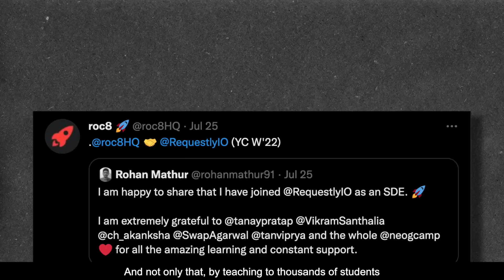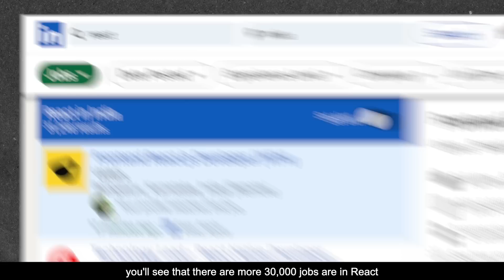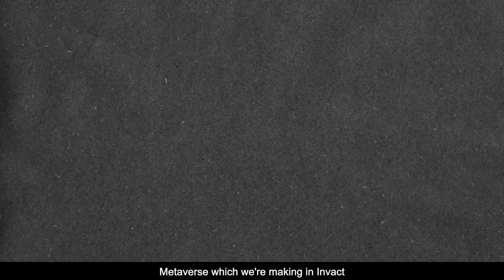The Most In Demand Library you need to learn in 2023 | Tanay Pratap Hindi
Are you ready to level up your coding skills in 2023? If so, you need to learn React! React is a highly in demand Library that is used by top companies like Facebook, Airbnb, and Netflix. In this short video, we'll go over the basics of React and why it's a must-learn for any aspiring developer.